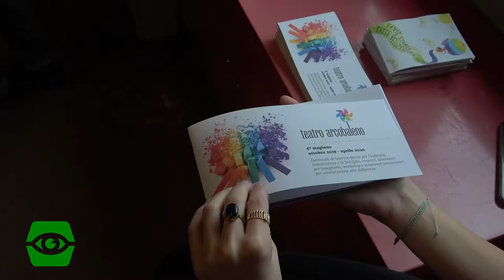Gender Bender 2019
Abbiamo fatto una visita ai due direttori artistici del festival Gender Bender, Daniele Del Pozzo e Mauro Meneghelli.